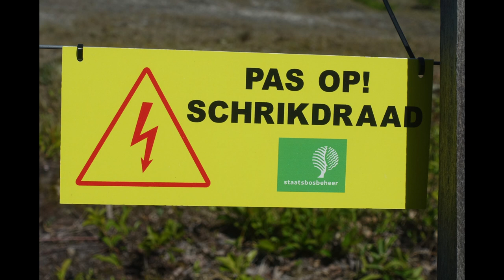MTB am Meer 1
Mountainbiken am Meer? Das ist kein Widerspruch, sondern ein besonderer Spaß!